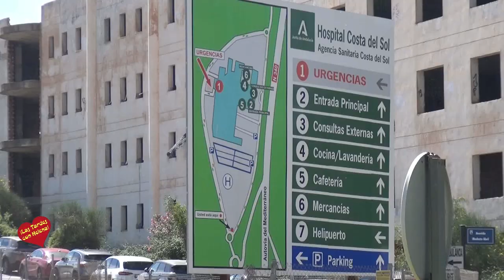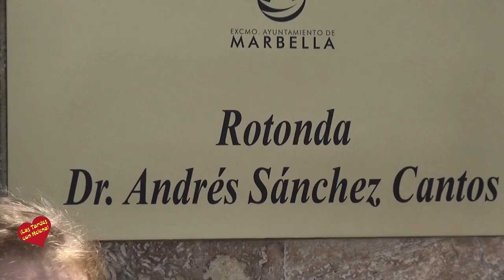Rotonda al Doctor Andrés Sánchez Cantos a la entrada del Hospital Costa del Sol como embajador de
Marbella, 29 de abril de 2023.- El Ayuntamiento ha asignado el nombre del Doctor Sánchez Cantos a la rotonda ubicada a la entrada del Hospital Costa del Sol, en confluencia con la calle Bogey y la avenida Modesto Abril, en homenaje a “un referente como médico y como embajador de Marbella”. Así lo ha destacado hoy la alcaldesa, quien ha resaltado de quien fue durante 28 años jefe de Servicio de Digestivo de este hospital, que “el éxito le ha acompañado tanto a nivel personal como profesional, llevando a lo largo de toda su trayectoria a la ciudad en el corazón”. “Este es un reconocimiento que se le da a Sánchez Cantos desde el cariño y desde el respeto que le tienen sus compañeros, profesionales del máximo nivel, sus amigos y sus pacientes, para que sepan todo lo que lo quieren”, ha señalado la primera edil.

         Muñoz ha resaltado que “es uno de los médicos antiguos, de los que conocen tu caso, sin verlo en el ordenador, de los que conocen a los pacientes y saben su evolución”. La regidora ha destacado la relevancia de que este enclave lleve desde hoy el nombre del doctor “justo aquí, donde se ve el nombre del Hospital Costa del Sol, donde él ha sido uno de los luchadores desde el inicio para tener el mejor servicio de Digestivo que se pudiera tener, para ser el primer jefe del mismo, formar su equipo y ser un referente en el ámbito clínico”. “Sánchez Cantos tiene muchos reconocimientos y un currículum extensísimo”, siendo además, Medalla de la Ciudad, máxima distinción otorgada desde el Ayuntamiento, y Marbellero de Honor, concesión otorgada por la asociación de vecinos Huerto Porral. Muñoz también ha puesto el acento en su lucha contra el cáncer desde la Fundación Bastiano Bergese y el impulso de numerosos programas en este sentido, así como de la dieta mediterránea a través de la Academia Gastronómica.

         Por su parte, el homenajeado, ha recordado que “siempre me ha gustado Marbella, he peleado por una Marbella digna con un hospital que también lo fuera y ofreciera una atención médica adecuada a todos los que vinieran”. Sánchez Cantos, que estuvo en el hospital desde los inicios del centro y hasta que se jubiló en 2021, ha afirmado que “estamos dando lo que Marbella necesita, que es categoría y seguridad” y ha agradecido al Ayuntamiento el haber recibido este homenaje.